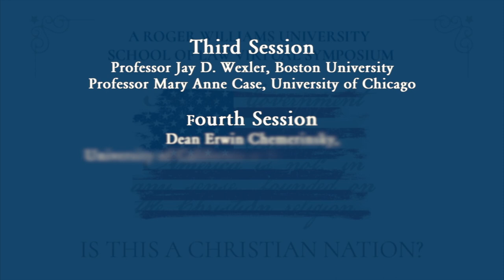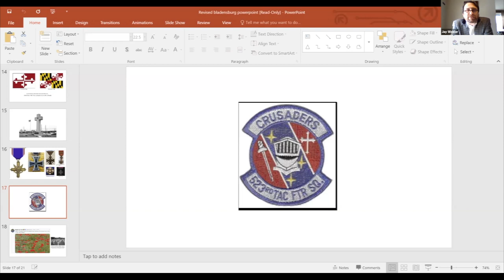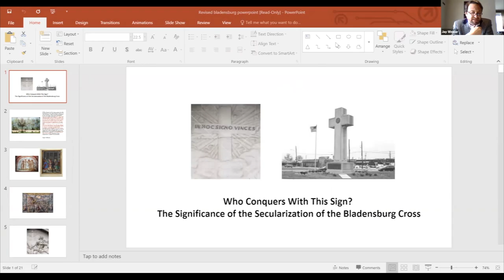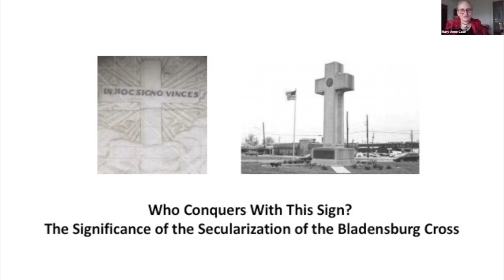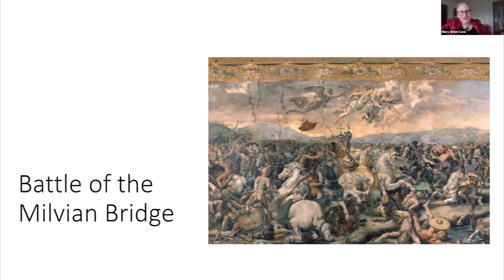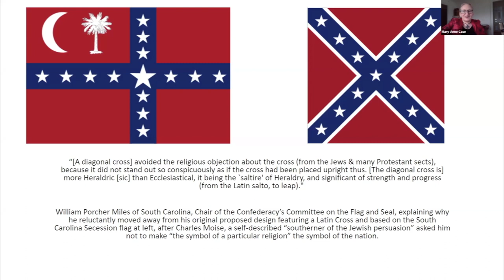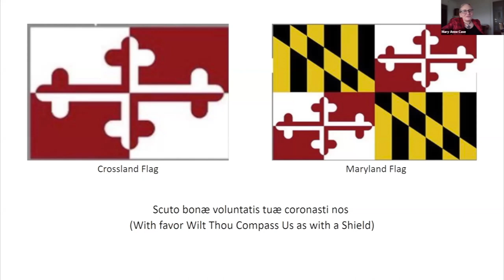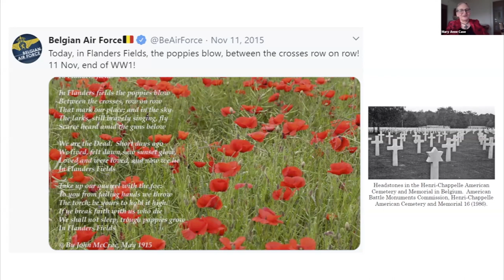RWU Law Virtual Symposium Is this a Christian Nation? Sept 25, 2020 Pt. 3